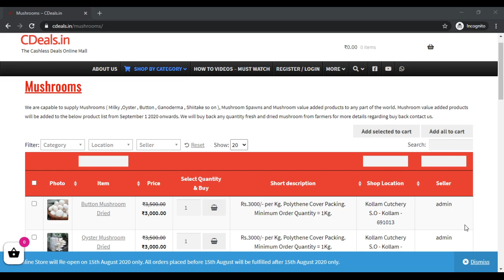CDeals milky mushroom buy purchase sales buyer buyback cultivation farming spawn seed bulk purchase